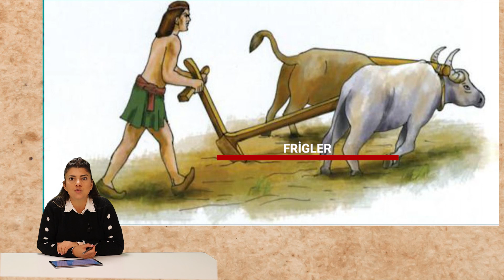7. Sınıf Sosyal Bilgiler Tarihte Toprak Yönetimi Konusu - Fragman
7. Sınıf Hızlı Tekrar Programımız Nisan ara tatiline kadar işlediğiniz konularla devam ediyor😊
Tarihte Toprak Yönetimi konusunun tamamını 18 Nisan Salı günü izleyebilirsiniz.

Kitaplarımızı incelemek için web sitemizi ziyaret edebilirsiniz.

Yeni çıkan kitaplar, önemli duyuralar, çekilişler ve daha fazlası için bizleri sosyal medyadan takip edebilirsiniz.